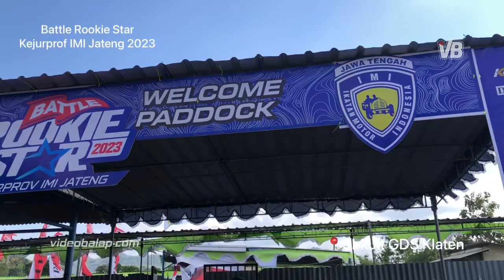SUASANA PEDDOCK BATTLE ROOKIE START 2023 GDS KLATEN